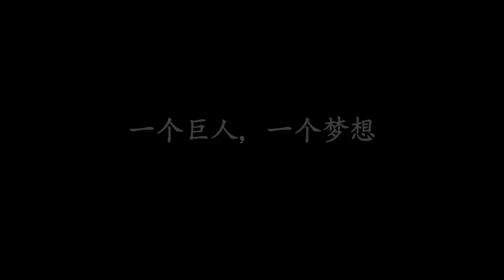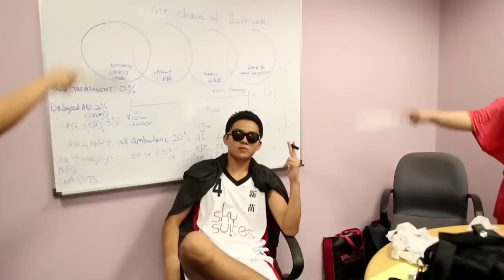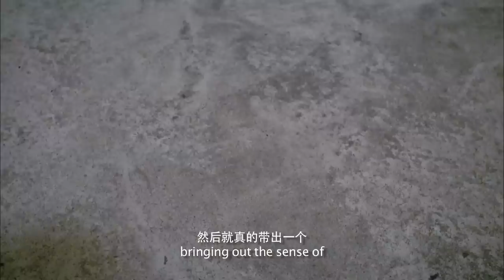MEETING THE GIANT《再见巨人》THE MAKING OF 电影制作特辑 (MOVIE IN CINEMAS 19 JUNE)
MEETING THE GIANT IN CINEMAS 19 JUNE!
《再见巨人》6月19日 全岛献映！

导演 : 郑斌辉 Tay Ping Hui
监制 : 朱厚任、林德 Zhu Hou Ren, Lim Teck
编剧 : 郑斌辉、朱厚任、杨君伟 Tay Ping Hui, Zhu Hou Ren, Danny Yeo
主演 : 方伟杰 Ian Fang、 蔡承峻 Chua Seng Jin、李光明 Michael Li、林圣宇 Lim Sheng Yu、黄汉斌 Ng Han Bin、吴国江 Delvin Goh、 朱厚任 Zhu Hou Ren、那广子 Na Guangzi、王朔 Wang Shuo、朱颜曼姿 Zhuyan Manzi、 陈传之 Bernard Tan 等

故事大纲

少年篮球好手碰上高他一个头的对手。一个来自新加坡,一个来自中国。 两人初次见面,八字不合,拼了命、一较高低;除了比身高比球艺之外,还有身份认同及社会归属感。

少年之间,自然存在着竞争和互相排斥,但也从中培养深厚友谊。新加坡一位篮球界大腕,重金引进中国具备甲组球队水平、高素质的少年球苗,并安排所有球员接受为期两年的重点职业球员训练。他们立志要提高新加坡篮球水准,为篮球界注入新动力,希望能栽培出"下一个姚明"。

一支新苗队,如何准备上场应战?适者生存的世界里,初生之犊怎么面对成年人的压力? 不同背景、不同国籍的年轻人,经过三场激烈竞赛后,终于发现友情比战情和国情都更为可贵。一部改编自真人真事的青春励志、运动剧情片---《再见巨人》

SYNOPSIS

To boost the standard of Singapore basketball, Long, a magnate and known figure in the basketball scene decided to fund the import of young talents from China, hoping to reinvigorate the sport in Singapore and create the next Yao Ming.

Away from home the first time, the young squad of Chen Hang, Shaohua, Dadi, Xiaodi and Gao Ming have to overcome many challenges while integrating into Singapore, both on and off court.

Junhui, born and bred in Singapore, does not see eye to eye with his foreign teammate Chen Hang. Apart from the vast difference in height and basketball skills, there is also a stark difference in their sense of identity and belonging.